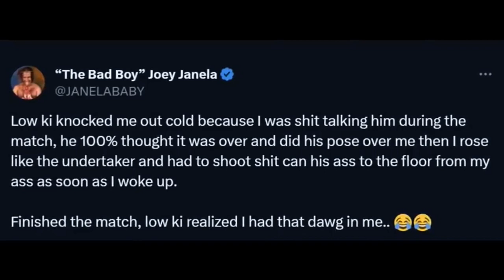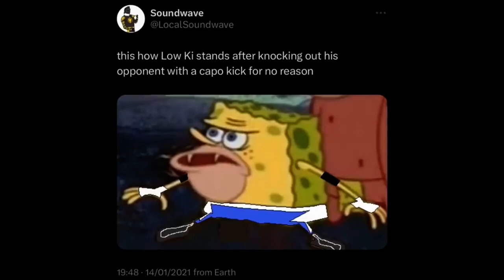Joey Janela Gets Knocked Out Cold By Low-Ki (From Botchamania 481)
For research, archival, and convenience purposes. All credits due to their original owners, including GCW, Joey Janela, & Maffew.

Also, trying to get hired by the Botchamania team to clip for them, so please help me out YouTube. Thanks!